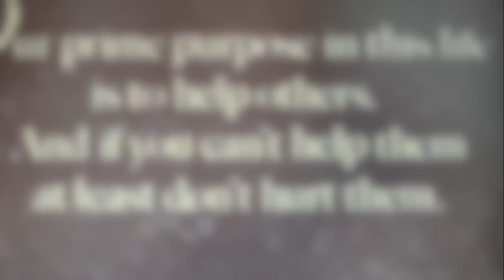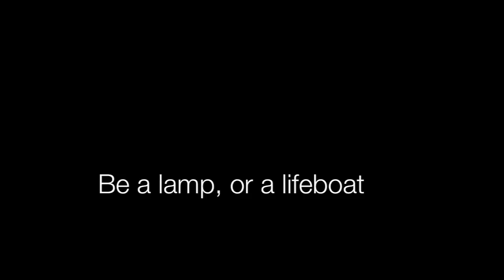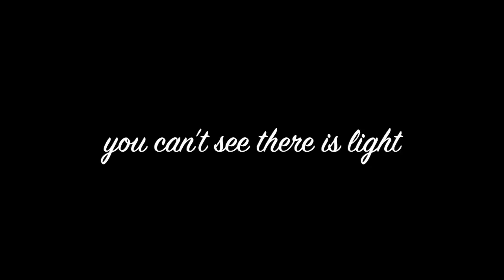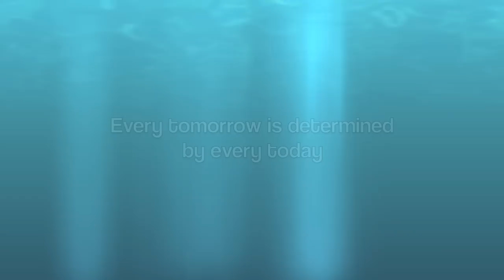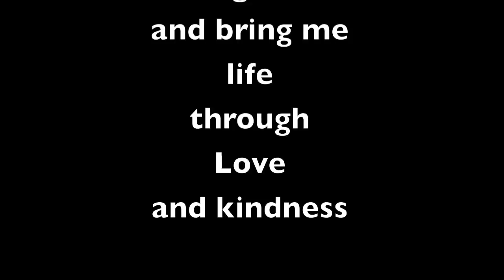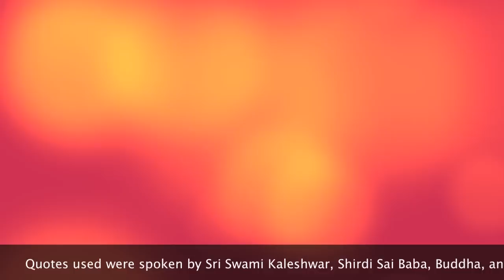Merry Christmas and Winter Solstice 2014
Celebrating the return of the light
with huge gratitude and love
to my family and friends
those who
live with love
and kindness
each of you
a Divine Soul
of the light